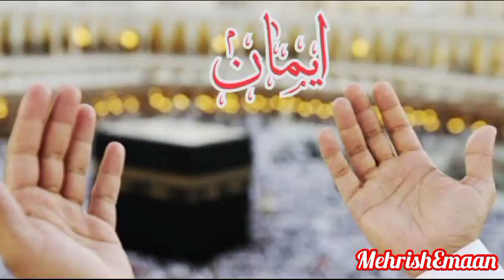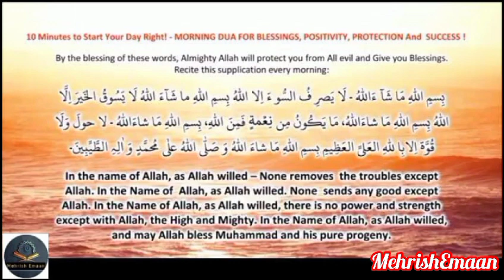5 Minutes to Start Your Day Right!- Morning Dua For Blessings, Positivity , Protection & Success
Good morning!! Start Your Day With Morning Dua For Blessings , Positivity , Protection and Success

By the blessings of these words , Almighty  Allah will protect you from All evil and Give You Blessings,.
Recite this Supplication every morning..

In the name of Allah as Allah willed - None removes the troubles except Allah , In the name of Allah , as Allah willed . None sends any good except Allah. In the name of Allah , as Allah willed there is no power and strength except with Allah , the High and Mighty. In the Name of Allah, as Allah willed, and may Allah bless Muhammad and his pure progeny.